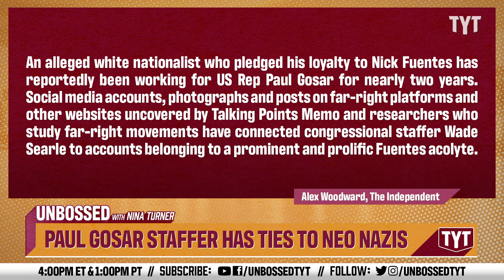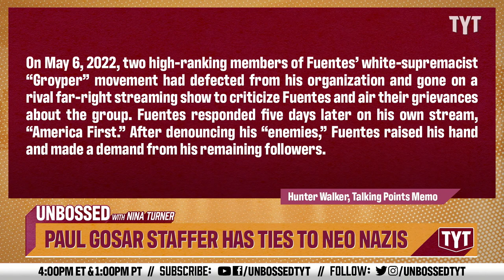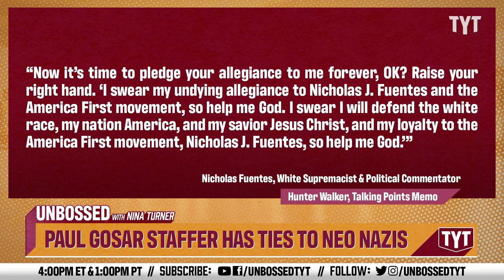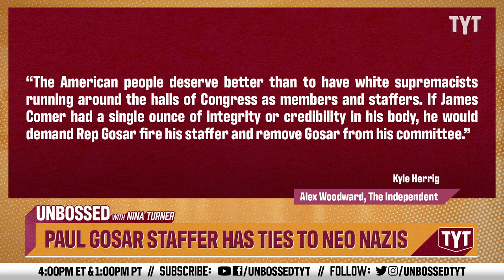Paul Gosar is "Shocked" About His Neo-Nazi Staff Member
Jasmine Crockett of Texas exposes and points out how a staff member who is working for Republican Paul Gosar is a white nationalist who has proclaimed himself to be "just like Hitler." This white nationalist and neo-Nazi has been working for Gosar for nearly two years. Guest Host Adrienne Lawrence and Jessica Burbank break it down on Unbossed.

An alleged white nationalist who pledged his loyalty to Nick Fuentes has reportedly been working for US Rep Paul Gosar for nearly two years.

Social media accounts, photographs and posts on far-right platforms and other websites uncovered by Talking Points Memo and researchers who study far-right movements have connected congressional staffer Wade Searle to accounts belonging to a prominent and prolific Fuentes acolyte.

The Republican congressman from Arizona has previously tried to evade ties to Fuentes, a 24-year-old neo-fascist pundit seen as the leader of an authoritarian “groyper” movement of mostly young men.

In February 2021, Mr Gosar delivered a keynote address at the America First Political Action Committee conference hosted by Fuentes, marking the first appearance of a sitting member of Congress at the event, and he appeared to defend a fundraiser for his congressional campaign advertised by Fuentes later that same year.

“Unfortunately, this seems to be part of a pattern for Congressman Paul Gosar,” according to a statement with the Republican Jewish Coalition shared with The Independent. “Nick Fuentes is a vile antisemite who trafficks in nauseating Jew hatred ... Fuentes’ brand of bilious rhetoric has absolutely no place in the Republican Party or in the halls of Congress.”

Mr Searle is allegedly behind accounts across several social media platforms promoting content affiliated with the so-called “groyper” movement, according to a trove of evidence reviewed by Talking Points Memo, Arizona Right Wing Watch and The Informant. Photographs on those accounts also appear to show Mr Searle posing with Fuentes and other far-right influencers at a “Stop The Steal” rally in Phoenix, Arizona, in 2020.

During a House Oversight Committee hearing on 16 May, Democratic US Rep Jasmine Crockett of Texas lambasted reports that “a staff member who is working for a Republican on this committee who has ties with and supports a white nationalist who has proclaimed himself to be ‘just like Hitler’.”

“I don’t really know what to say, except for the fact that this is a farce,” she said.

Kyle Herrig, executive director of activist watchdog group the Congressional Integrity Project, has also called the committee’s chair James Comer to remove Mr Gosar and demand that Mr Gosar fire Mr Searle.

230517__UB04PaulGosarStafferHasTiesToNeoNazis